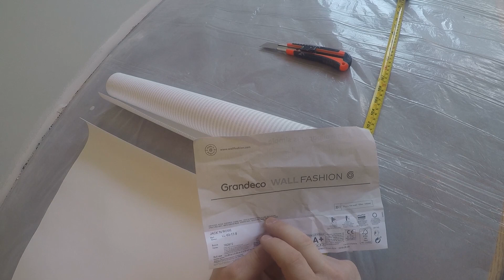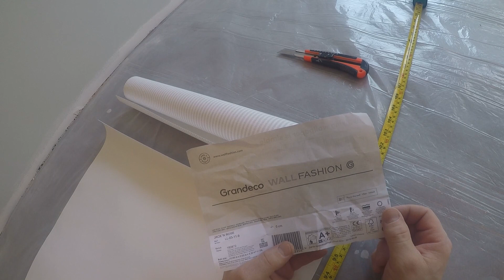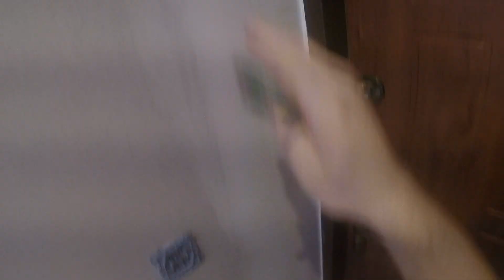Tapetowanie czas zacząć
Na co zwrucić uwagę...